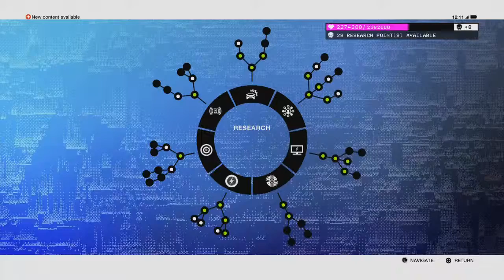Watch Dogs 2 Walkthrough Gameplay $911 | 60 FPS